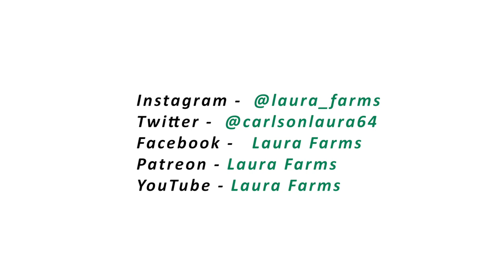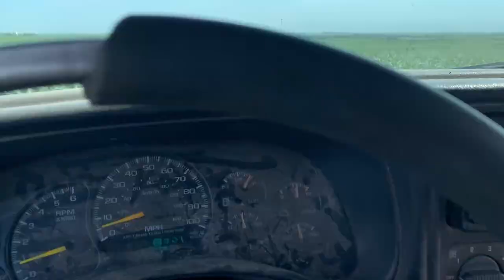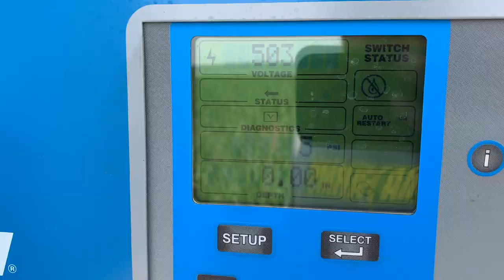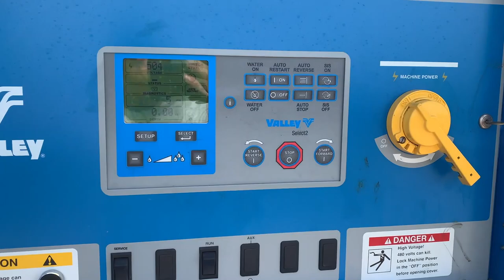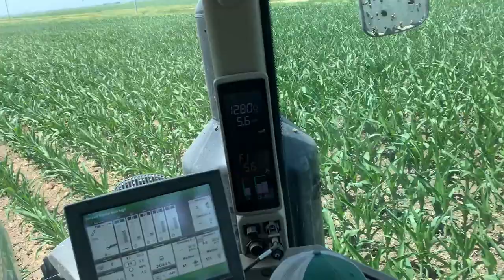Grant Farms (for today. Laura needed a break)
hey! I just needed a day off to get some chores done around the house, complete some major homework projects, and plan out a few big trips for Grant and I later this year. I want to try and put out as much tractor, pivot, crop, educational, and large equipment content for you guys this summer as possible, and that means that some days you just get to watch Grant! I’ll be back next video. I hope you've been enjoying the start of summer 2021!

Thank you to my patrons who are putting me through college!!

Buy some Laura Farms shirts here!